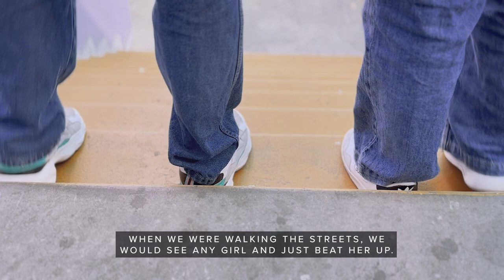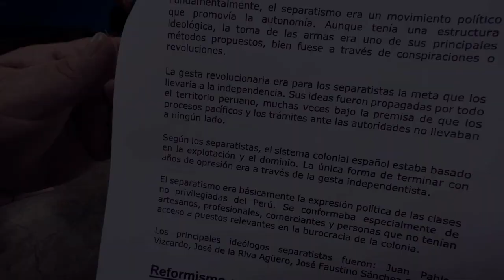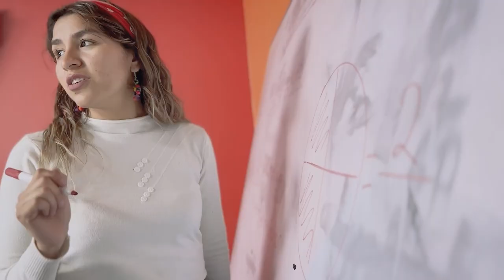Rut's Story - PERU